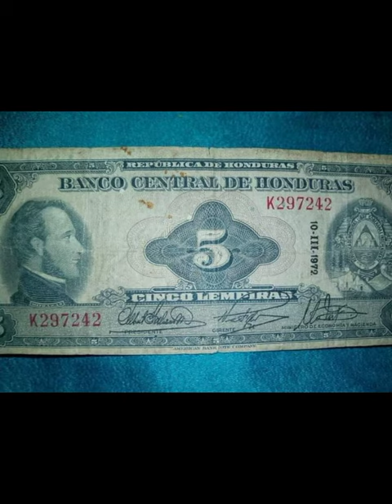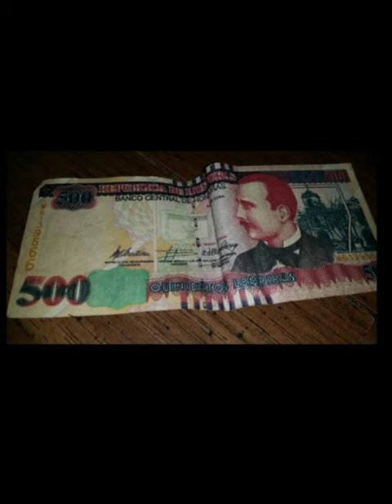vaya pues Honduras